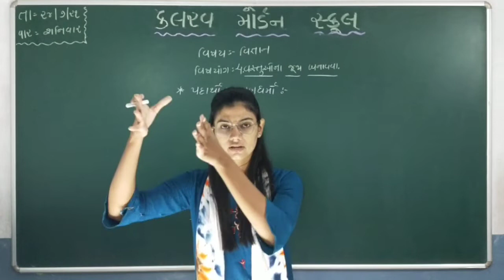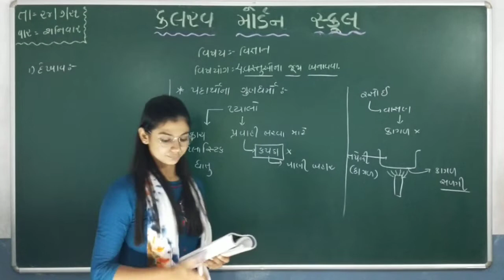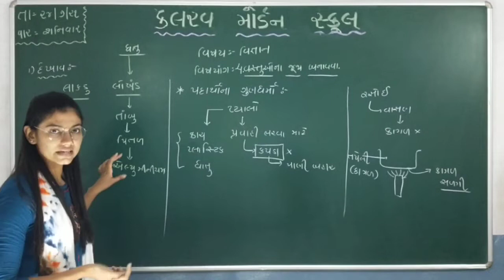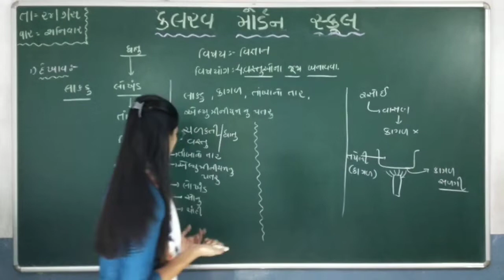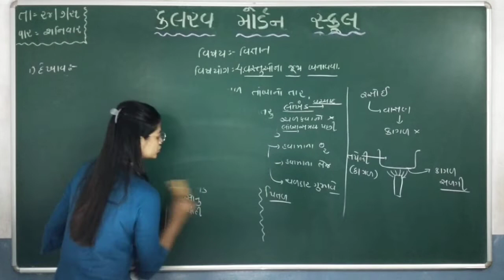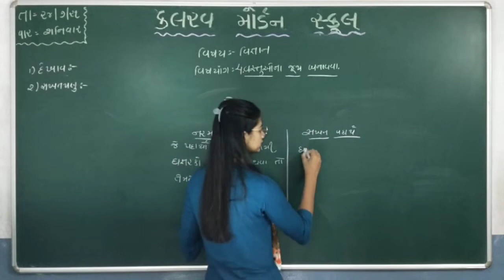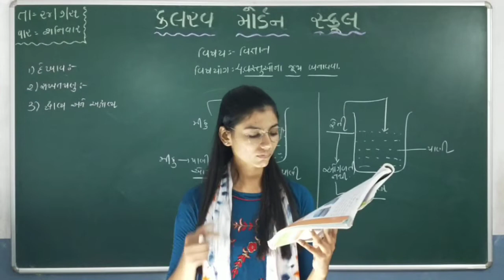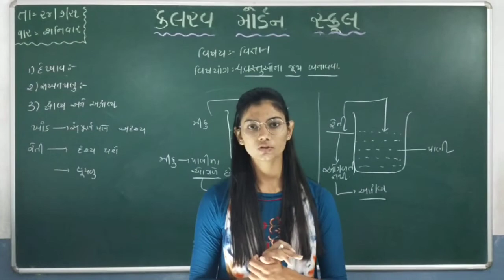std 6 science 24 07 21